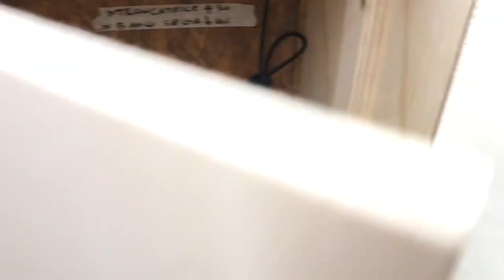Il mio banco per la troncatrice salvaspazio! Con aspirazione e tavolo da lavoro!!!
Aspirazione automatica, t-track per tagli ripetuti, polveri ridotte e utilizzo degli spazi al massimo. questo è il mio banco per la troncatrice definitivo!⬇️⬇️⬇️CLICCA SU MOSTRA ALTRO⬇️⬇️⬇️

Ho disegnato e creato questo banco per sfruttare al massimo il poco spazio disponibile, senza rinunciare alla sicurezza e al comfort: Questo banco dispone dell'aspirazione automatica, t-track e un ampio spazio di lavoro.

ATTREZZATURA VISTA IN QUESTO VIDEO:
✅ Avvitatore ad impulsi brushless DeWalt
✅ Avvitatore a percussione brushless DeWalt
✅ Banco sega Bosch
✅ Troncatrice Ferm
✅ Set per fori a tasca
✅ Morsetti a scatto
✅ Morsetti angolo economici
✅ Colla alifatica Titebond
✅ Maschera Nasum

T-TRACK
✅ T-Track alluminio millimetrata

✅ Metro adesivo per T-Track

✅ T-Track alluminio (varie misure)

✅ Viti per T-Track

✅ Strettoi per T-Track

✅Dadi M6 per T-Track

✅Stop per tagli ripetuti

FANI MAKER®️